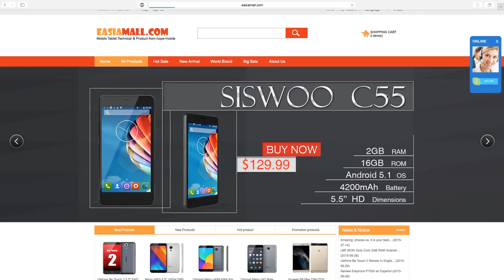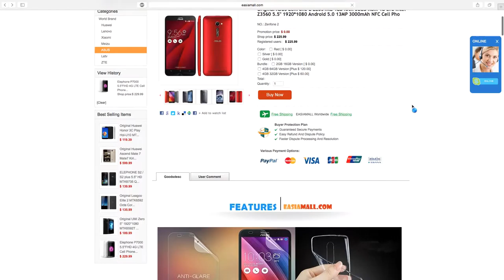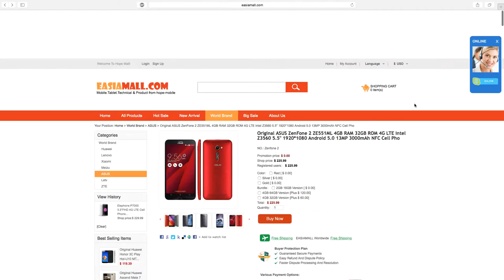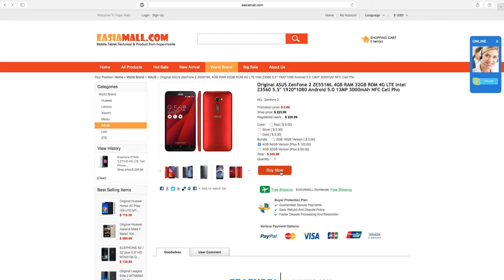EASIAMALL. Asus Zenwatch.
Hola amig@s!,
Pronto tendremos en nuestra nueva tienda este reloj digital de ASUS.
Podéis ver una promo de las características principales.

About us:
we are hope team, we are all about passion for smartphone, We aim to be your number-one source for mobile tech news, reviews, comparisons, and commentary.

Follow below link to learn more about this phone